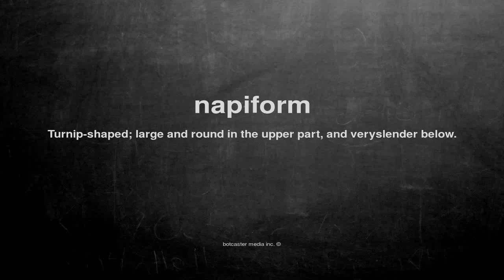What does napiform mean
What does napiform mean in English?